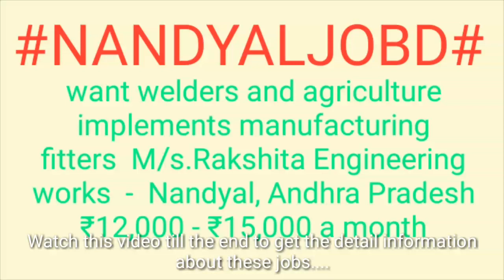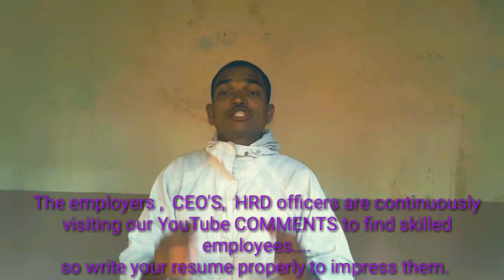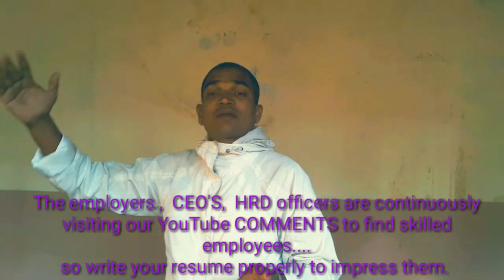Jobs in NANDYAL For Freshers and Graduates | No experience | Part Time | At Home